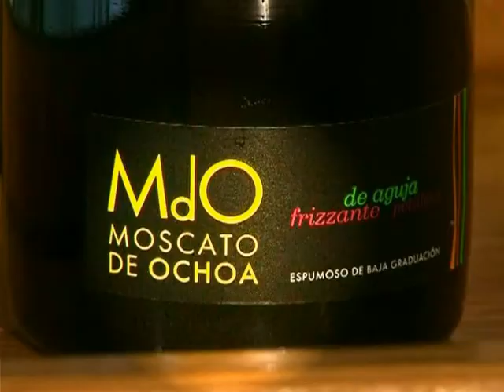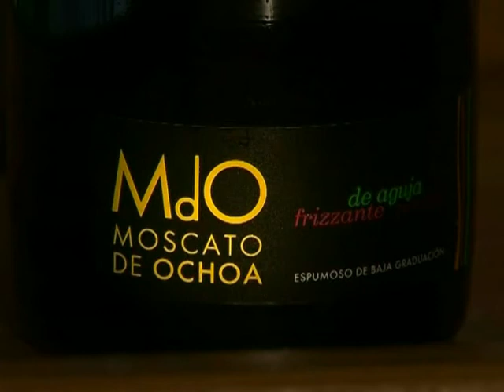Moscato de Ochoa MdO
Cata del vino Moscato de Ochoa MDO de Bodegas Ochoa